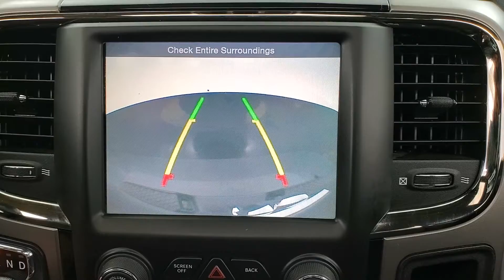2014 Ram 1500 Sport MEDIA SCREEN BACK-UP CAMERA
Stock #:307923
2 KEYS, BACK-UP CAMERA, BLUETOOTH CONNECTION, CLIMATE CONTROL, FOG LAMPS, INTEGRATED TURN SIGNAL MIRRORS, POWER DRIVER SEAT, PRIVACY GLASS, RUNNING BOARDS/SIDE STEPS, SIRIUS XM SATELLITE RADIO, SUNROOF/MOONROOF, USB, 4 WHEEL DRIVE, 118-POINT INSPECTION PROCESS.

Awards:
  * Motor Trend Automobiles of the year